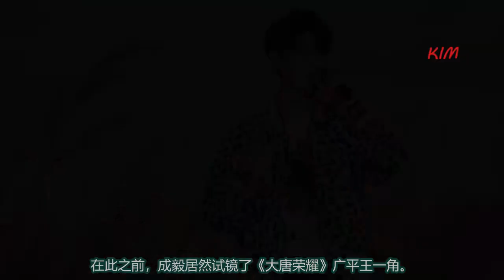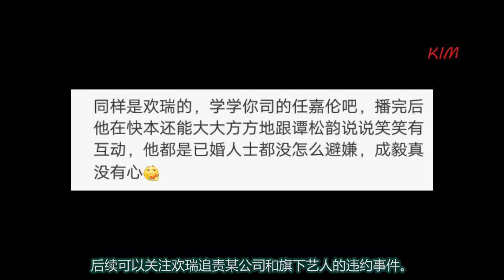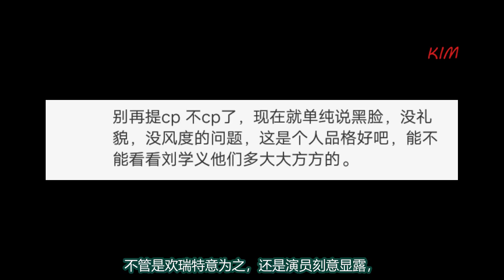任嘉倫Allen 成毅袁冰妍上热搜 任嘉伦被拉出来做对比 欢瑞世纪追责任 Allen Ren Jialun compared by Fans with Cheng Yi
任嘉倫Allen 成毅袁冰妍上热搜 任嘉伦被拉出来做对比 欢瑞世纪追究责任 Allen Ren Jialun compared by Fans with Cheng Yi